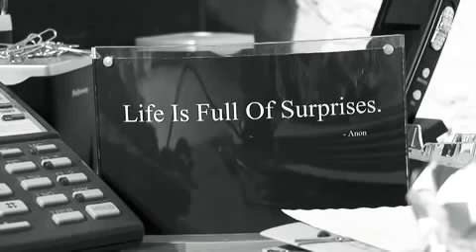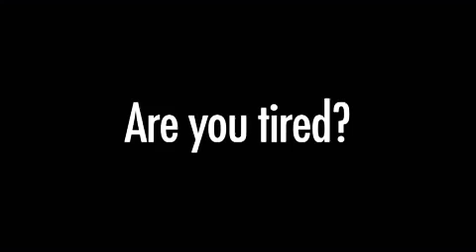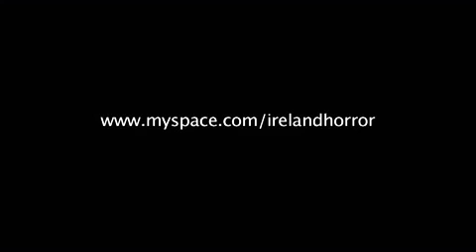He Dies at the End | Scary Short Film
Written & Directed by Damian Mc Carthy. Winner Indie Short Film Competition Best Horror Thriller Award. Winner Tabloid Witch Award Best Dramatic Horror Short Film Festivals: Film4 Frightfest London / Cork Film Festival / Chicago Irish Film Festival - festival winner / Shriekfest LA / Leeds International Film Festival / Rutger Hauers I've Seen Films Short Film Festival / Fantastic Film Festival He: Fintan Collins Writer / Director / Producer: Damian Mc Carthy Producer / Editor: Alan Mehigan Camera / Lighting: Seamus Hegarty Art Direction: Claire Fitzgerald Production Assist: Joseph Mc Carthy